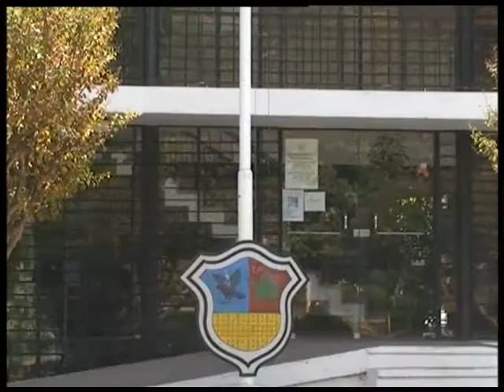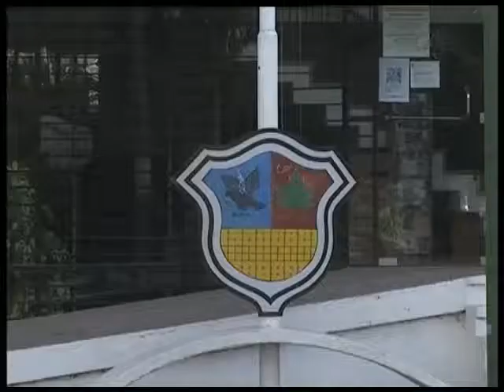MUNICIPALES CAROYENSES ACORDARON AUMENTO INT LUIS GRION